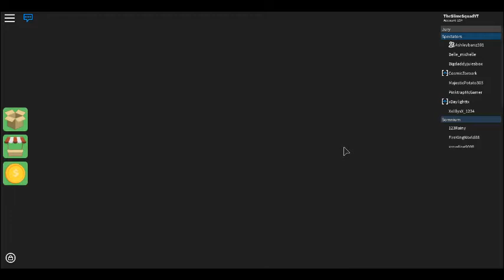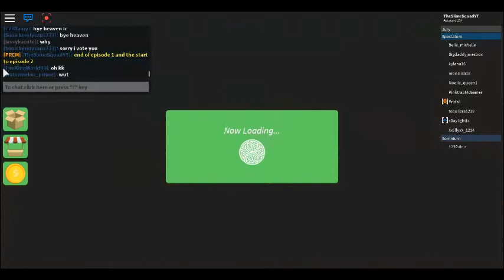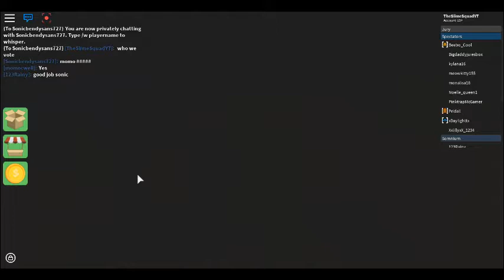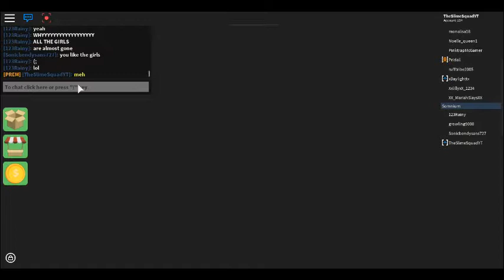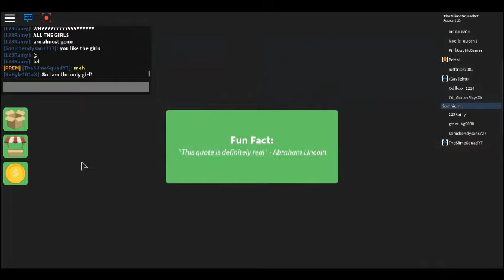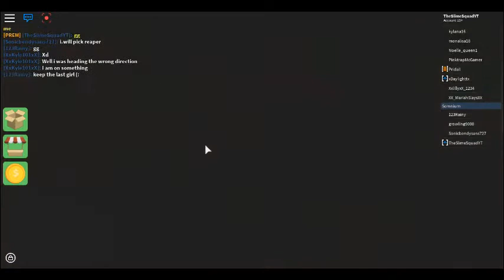Roblox Survivor Season 1 - Rainy Used A Vote Block Advatage!?!?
In this episode of Roblox Survivor Season 1, Rainy decides to use a Vote Block Advantage against Sonic! This means that Sonic can't vote for Rainy! Did Rainy made a good choice or did he get voted out?? Find out in Episode 2 of Survivor!

and turn on the bell :)

Social Media!

Hope you enjoy and stay slimey!